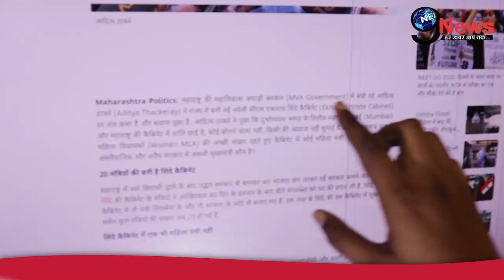आदित्य ने सबके सामने शिंदे-फडणवीस सरकार पर बोला जबरदस्त हमला, इस्तीफे को लेकर..!!